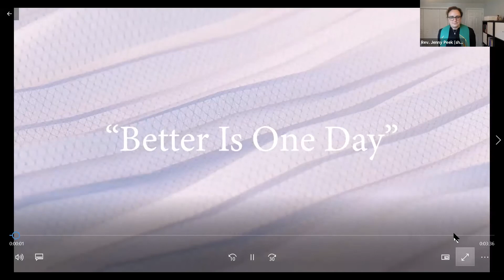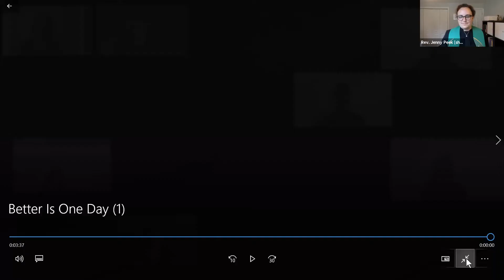August 22, 2021 Sunday Worship at the University Church in Yale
Associate Pastor Jenny Peek preaches and Pastor Ian Oliver leads prayers for virtual worship.  (the recording begins at the sermon -- the texts are: Ephesians 6:10-20 and John 6: 56-69.